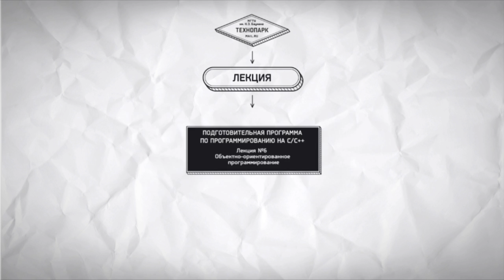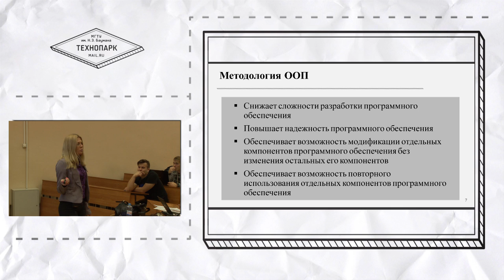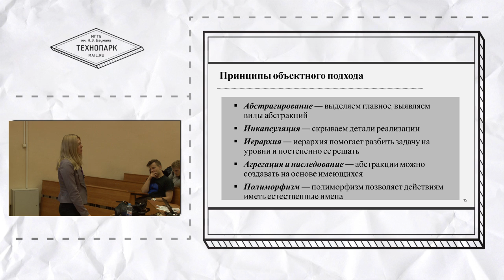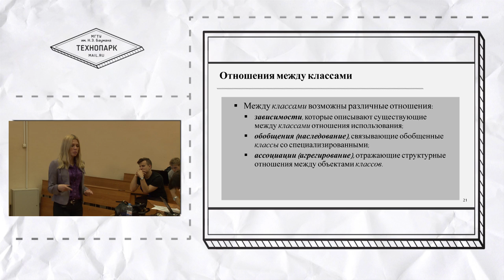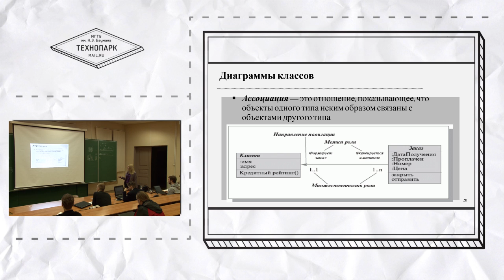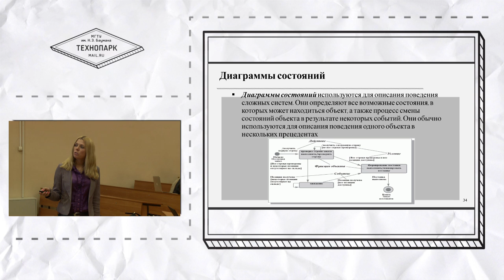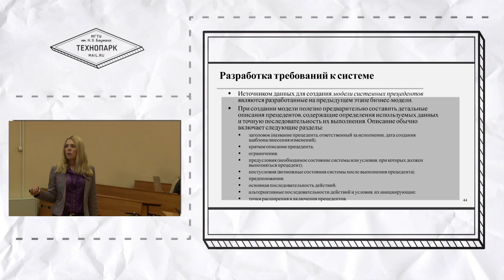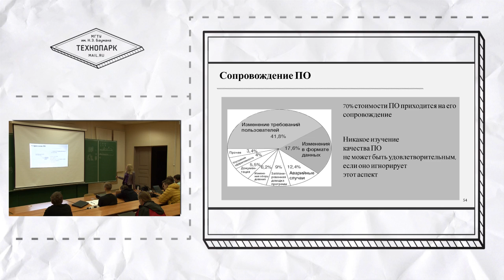6. Подготовительный курс С++. Объектно-ориентированное программирование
Курс "Подготовительная программа по программированию на С/С++" (осень 2015)
Лекция №6 - "Объектно-ориентированное программирование"
Лектор - Валентина Глазкова

Цель курса — подготовка студентов к поступлению и обучению в Технопарке; получение слушателями базовых навыков в области применения языков С и С++.
Cтуденты овладеют такими навыками, как: работа с памятью на языке С, реализация средств инкапсуляции, полиморфизма и наследования в программах на языке С++, обработка исключительных ситуаций, базовые навыки обобщённого программирования.